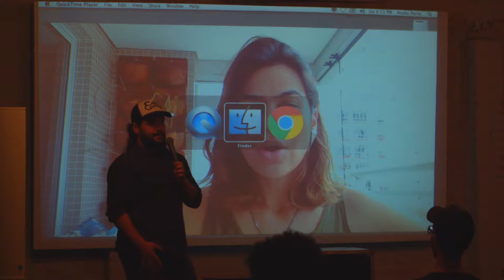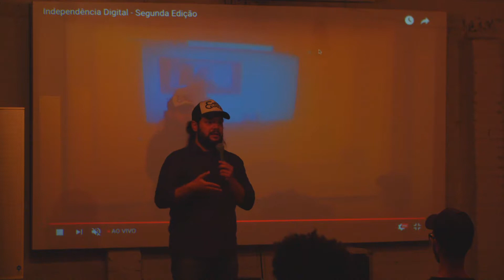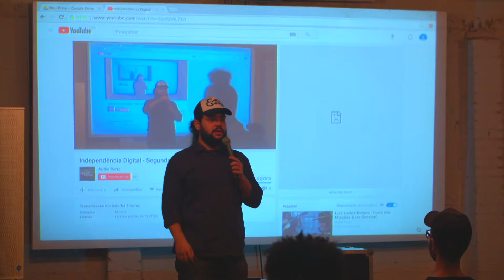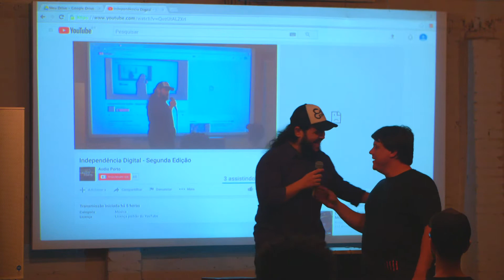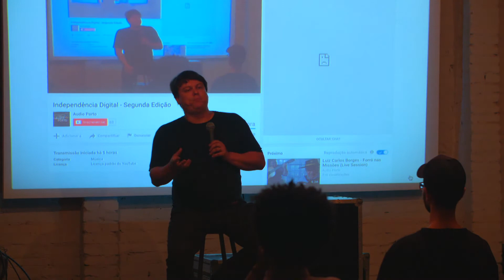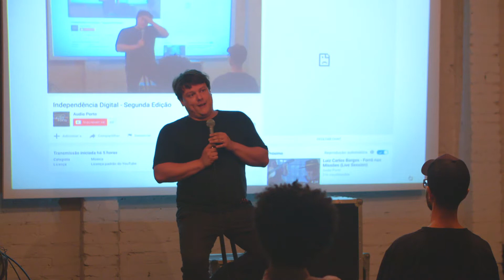Independência Digital 2° Edição - Parte IV - Viviane Sedola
O Independência Digital é promovido pela Kings of Barbecue e se trata de um evento com entrada franca voltado para artistas, produtores e interessados em entender mais sobre o mercado musical e as questões relacionadas a este mercado.

A 2° Edição foi realizada na Audio Porto no dia 30 de setembro de 2017. Foram abordados os temas: Marketing, Crowdfunding, Ecad, Gravadora, Editora, ISRC, Produção e Gravação.
O evento foi transmitido via streaming pela Audio Porto e ainda contou com pocket shows das bandas Sevenlox, Marmota e Lamarquez.

Palestrantes convidados:
Igor Hassel - Kings Of Barbecue
Adriana Vargas - Audio Porto
Viviane Sedola - Kickante
Danieli Correa - UBC
Rafael Hauck - Audio Porto

Artistas convidados:
Sevenlox
Marmota
Lamarquez

Realização:
Kings Of Barbecue Inc.

Apoio:
Audio Porto
Plano9 Filmes
Kickante
UBC - União Brasileira de Compositores